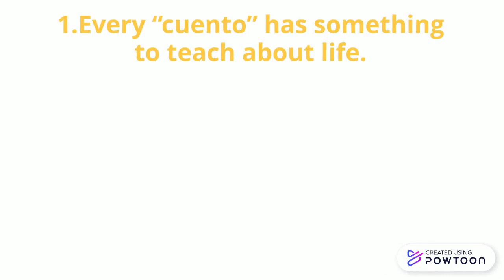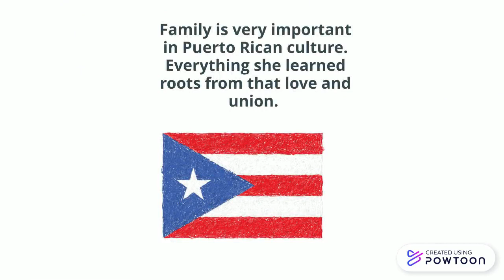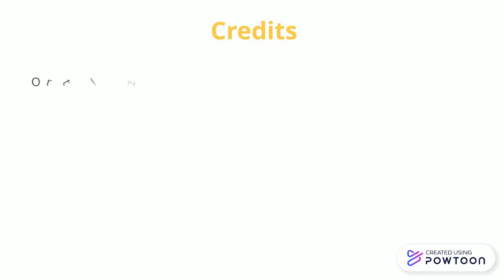Analyzing what Judith Ortiz Cofer learned